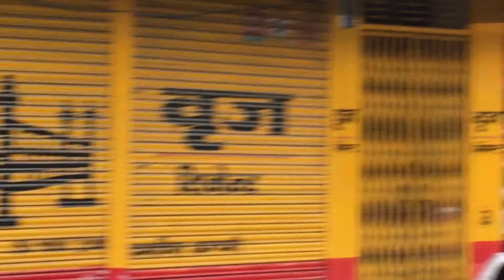Dipawali Tihar 2019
Festival Nepali song dance folklore